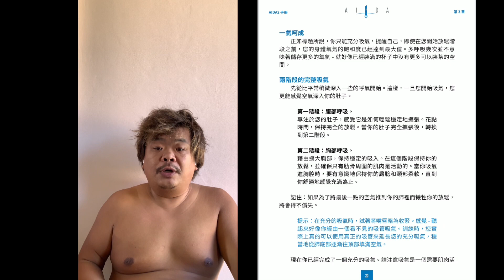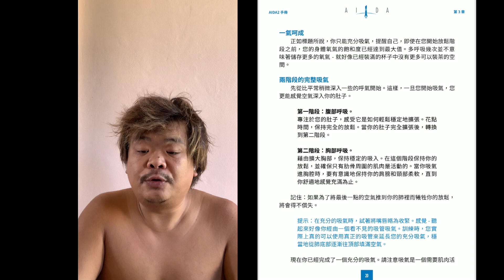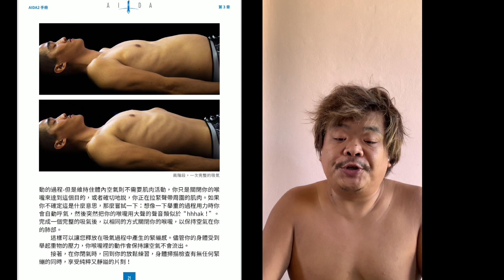挨打兔3.2充分吸气